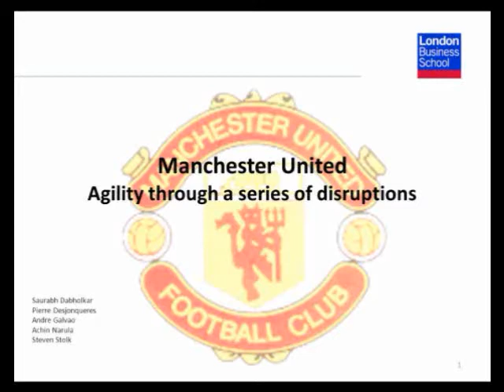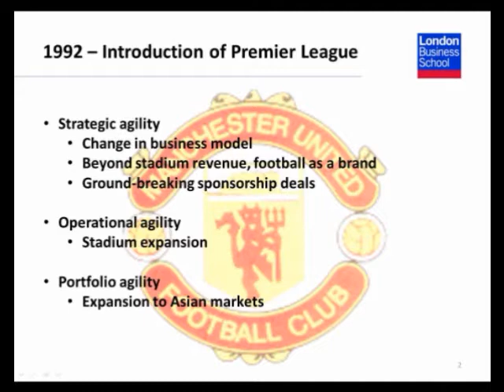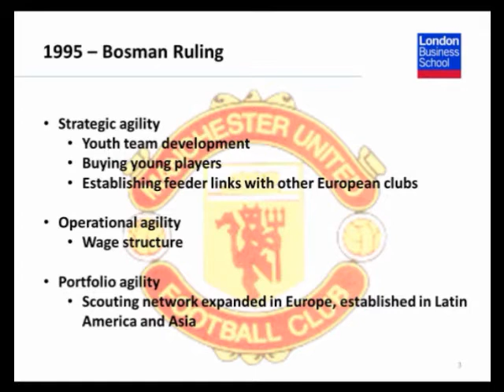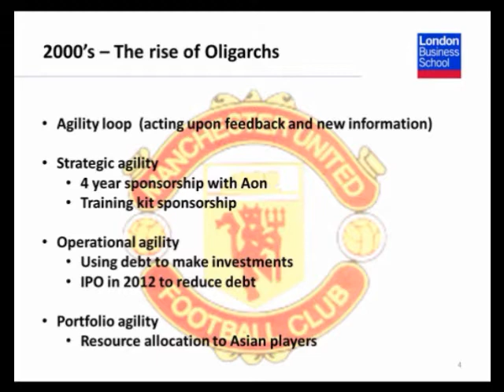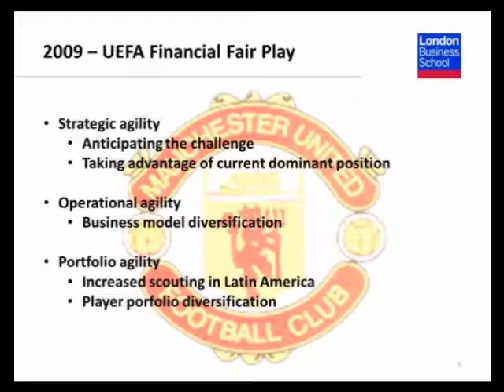ASA Group 2 Dec 2012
LBS